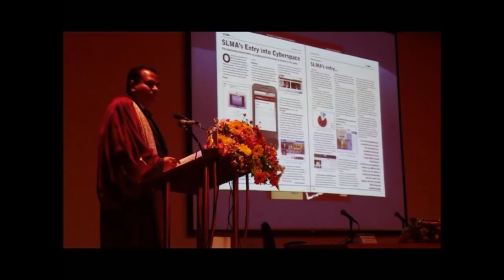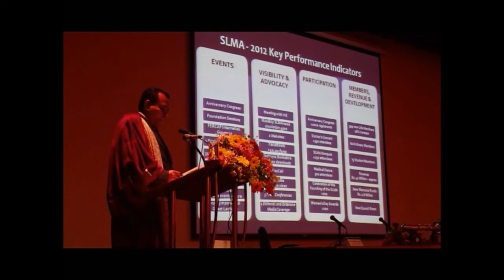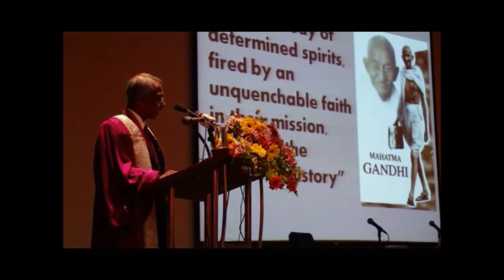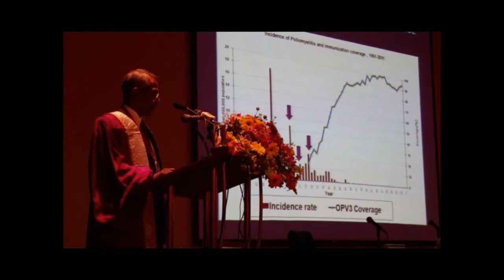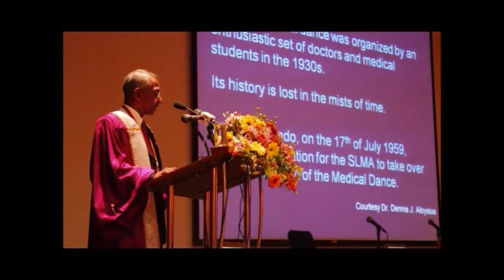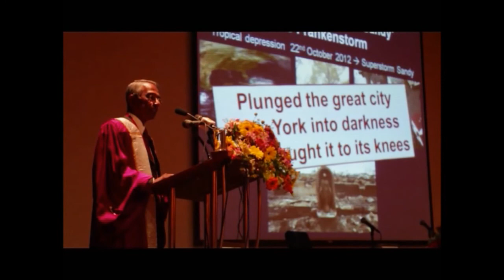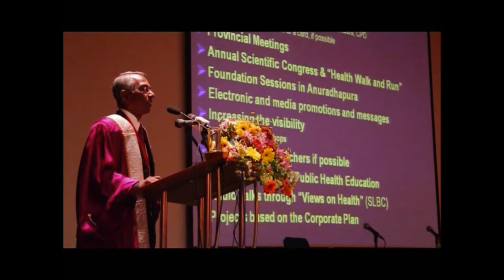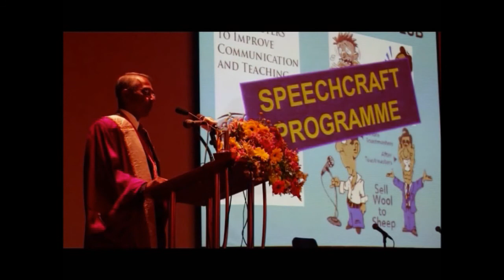Presidential Induction Ceremony 2013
Watch the Induction of the SLMA President for 2013 Dr BJC Perera. Following a year of 're-branding' in 2012 the new president makes a promise to take the SLMA further into the future!